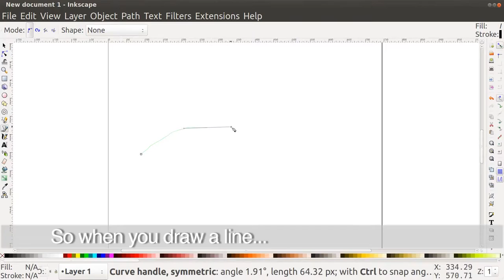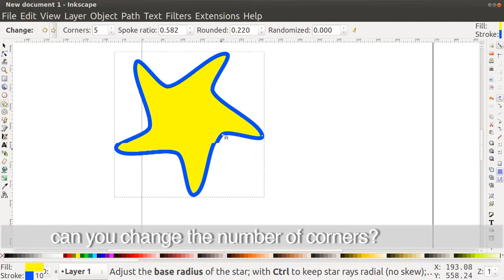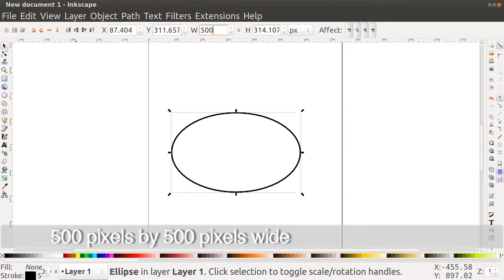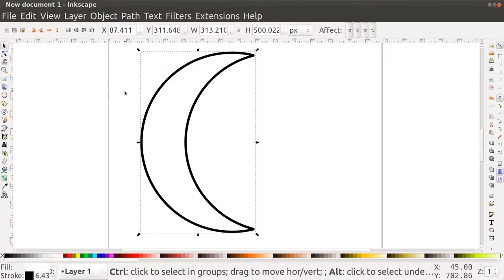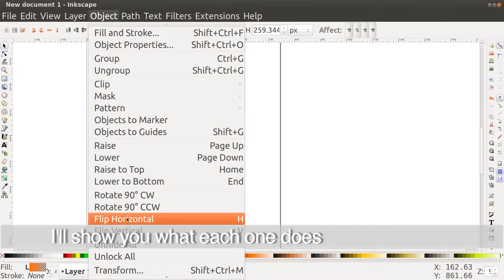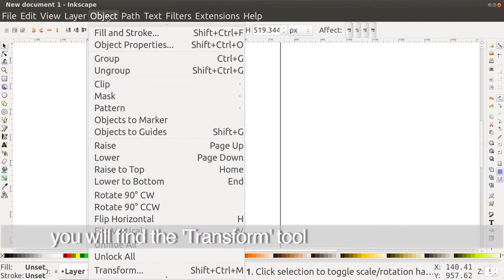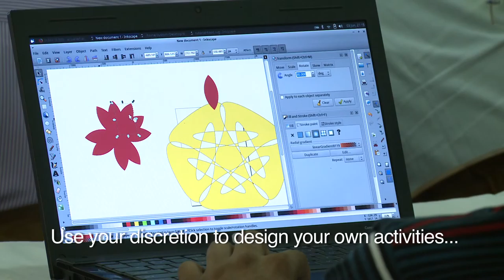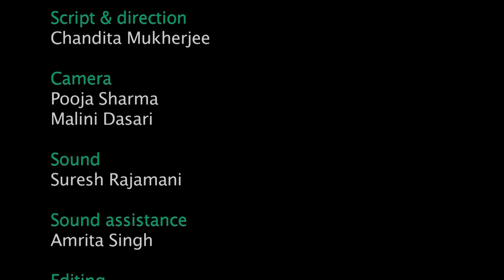10-Working with Vector Graphics 02